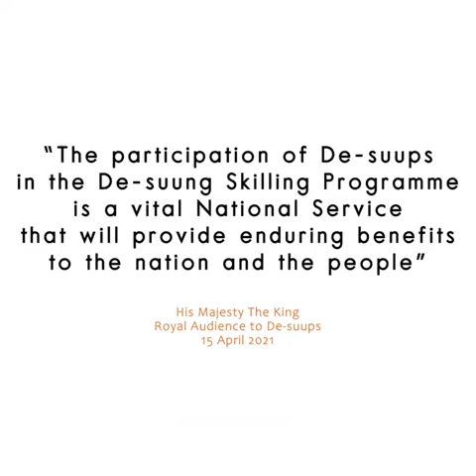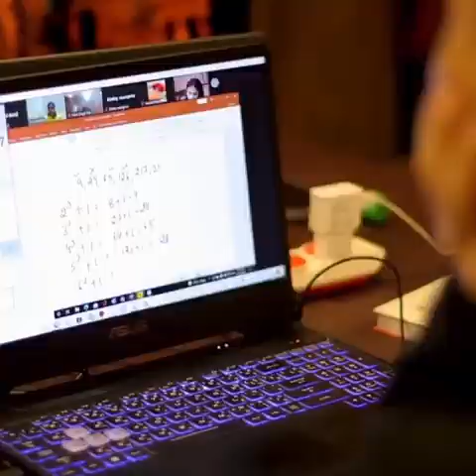Speech by His Majesty the King of Bhutan on Desuung Skilling program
"We must give utmost priority to skill, up-skill, and re-skill our people to make them world-ready."
✨ 114th National Day of Bhutan
Royal Address✨
As we reflect on the profound messages of the 114th National Day Royal Address and call upon all fellow Bhutanese to rise up to the aspirations and expectations of His Majesty The King, we are honored to bring you another special video on the De-suung Skilling Programme. We urge all our De-suup Nyamros to join the programs.
De-suung Skilling Programme 3.0
Upskill and Upgrade
"The participation of De-suups in the De-suung Programme is a vital National Service that will Provide enduring benefits to the nation and the people"
His Majesty The King

Desuung guardian of peace | Desuung skilling program | Desuung zhabten